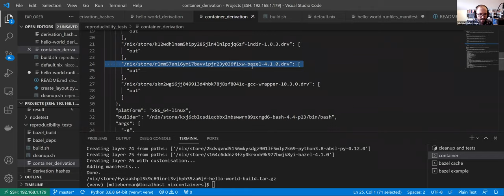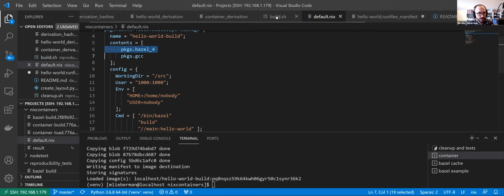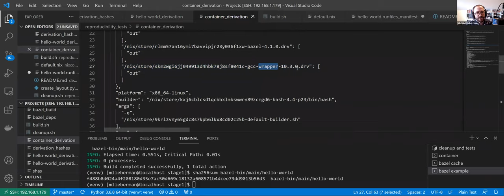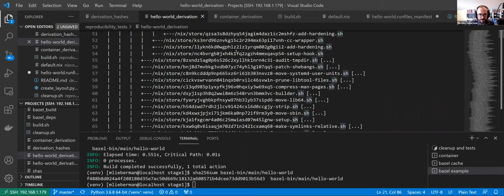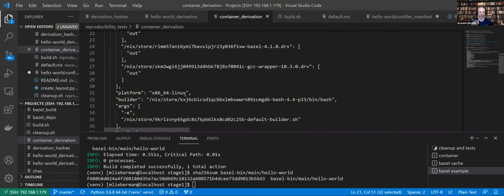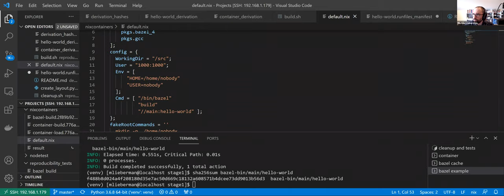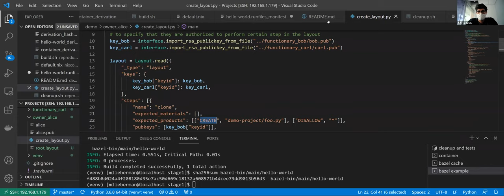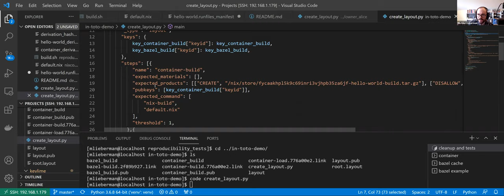CNCF Security TAG Supply Chain WG - 2021-07-01